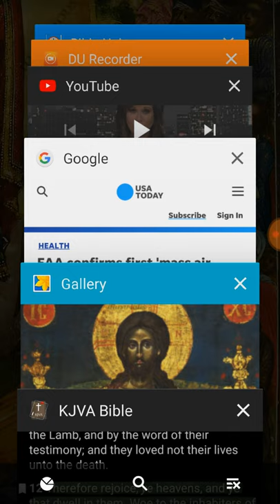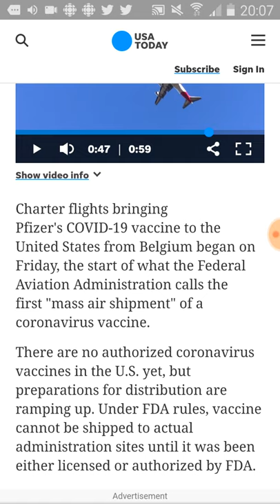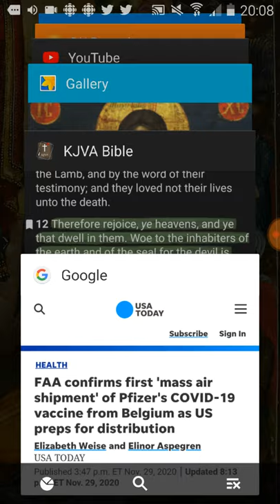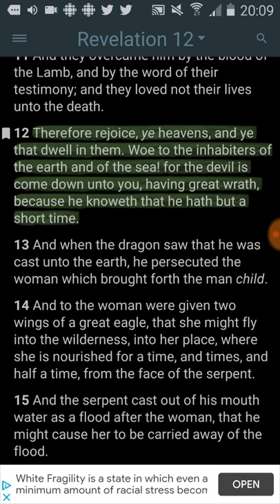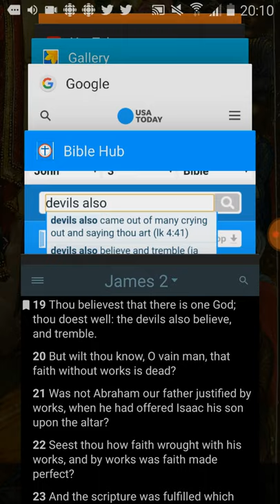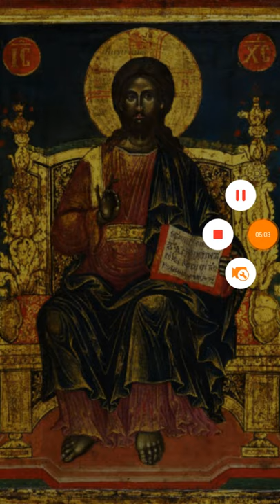Maxxine being shipped.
Barak Ahtha YaHaWah Barak Ahtha YaHaWaShi BaHaSham Rawcha Qadash.